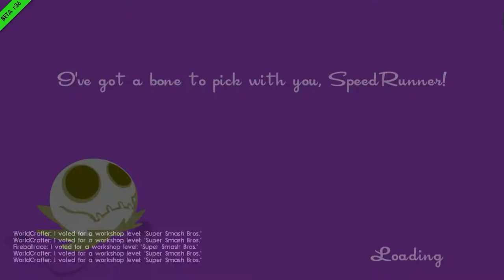Speedrunners w/ Junix and aaron - #1 - The recording keeps pausing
Hey guys, Junix, aaron and I decided to play some speedrunners. I kept on pressing the pause recording button, sorry about that.

Also check out xPein, she's coming back to youtube :D